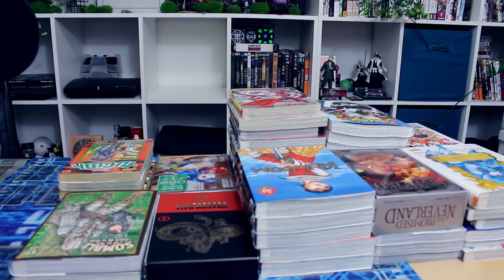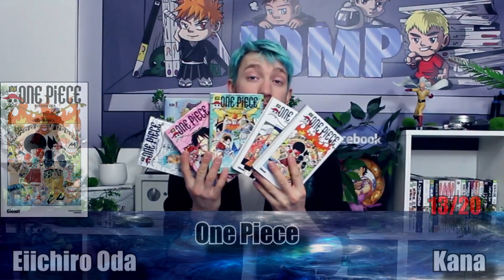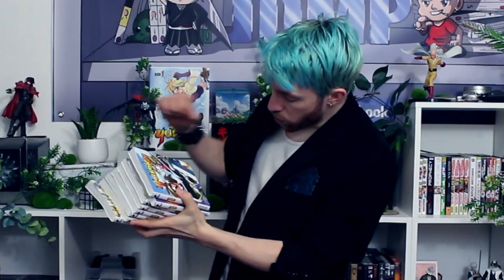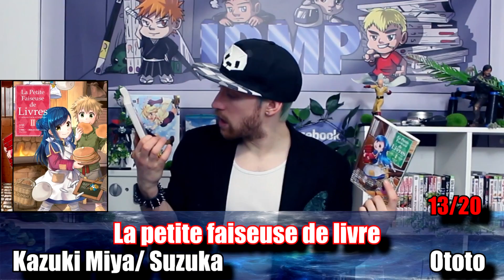MES LECTURES EN CONFINEMENT #1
Aidé JDMP gratuitement en 1 minute